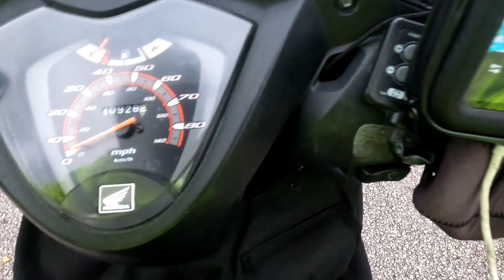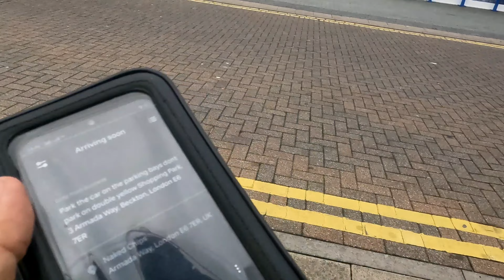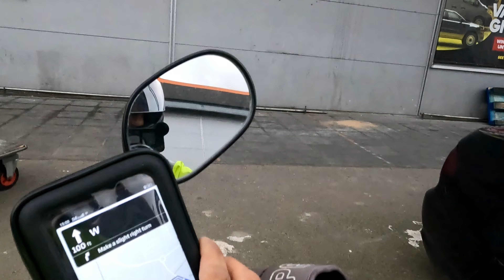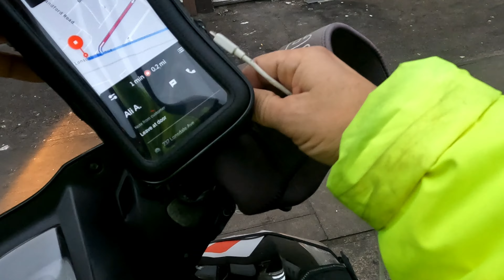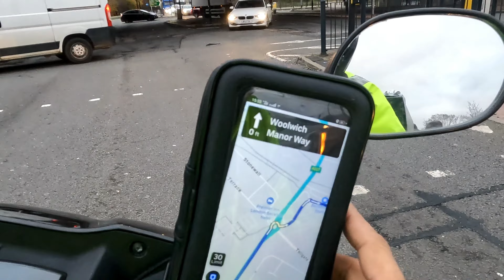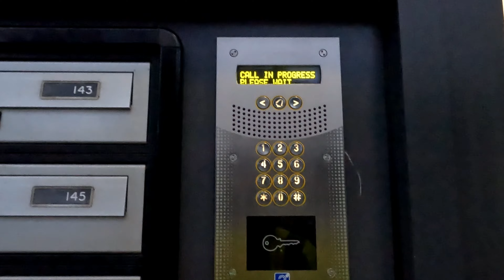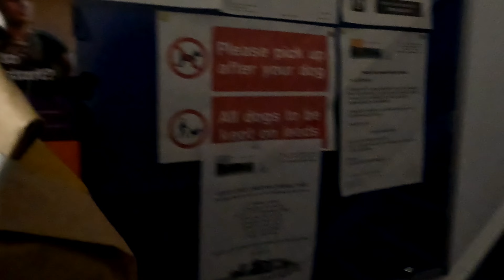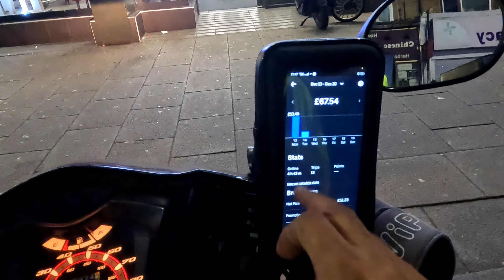I WORK IN UBER 5 HOURS AND EARN THIS MONEY | BEST JOB FOR EVERYONE